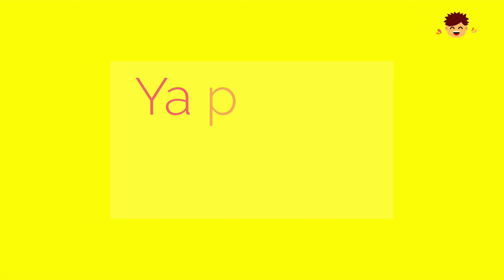Yami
Nos encantan los emprendimientos y nos encanta más si también trabajan por una buena causa, este video fue realizado con la intención de donar locros para los más necesitados en tiempos de pandemia.